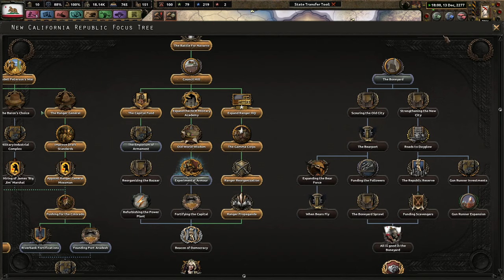Emergency in the North! - Old World Blues - Era of the New California Republic #5